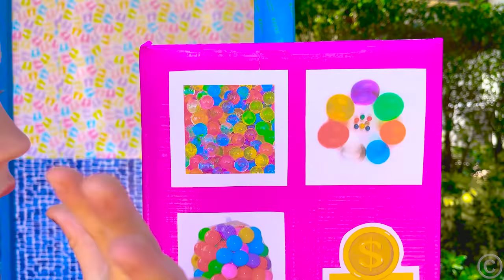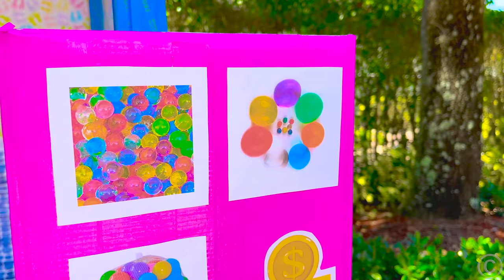Nastya and Evelyn found a magic toy shower that teaches you to be kind and honest.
Nastya and her friend Evelyn found a magic toy shower that teaches you to be kind and honest.